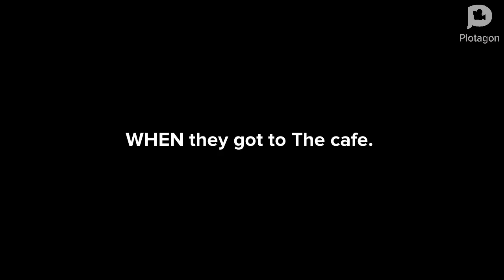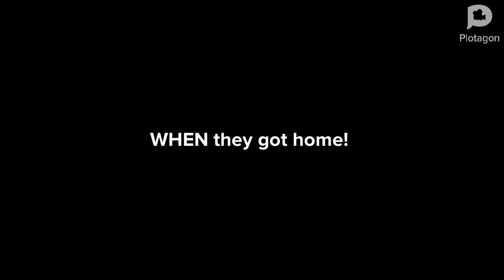(REQUEST) Richard Misbehaves at Starbucks/kicked out/grounded